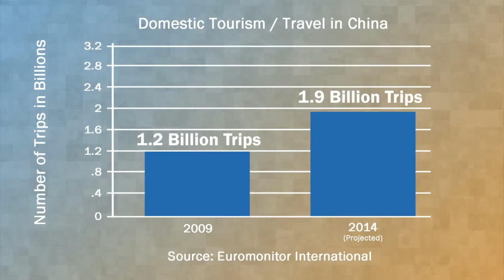The Budget Hotel Industry in China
Due to the recession, this market is becoming saturated and competitive.